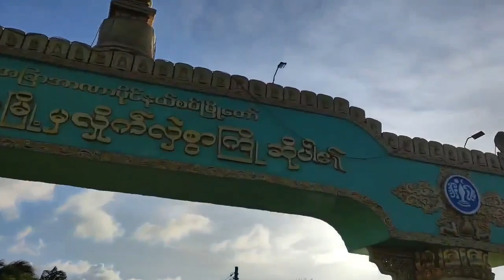Beautiful nature of Arakan | Thanks to our beloved singer Mr. Shabu | Videography by Team☆. Zero)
In this video, I would like to thank my friends from Team☆. Zero